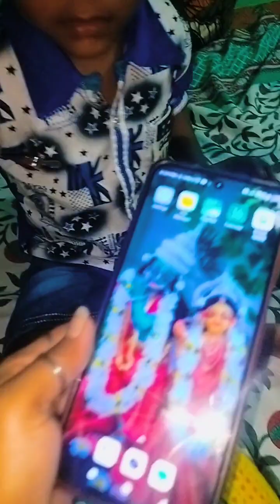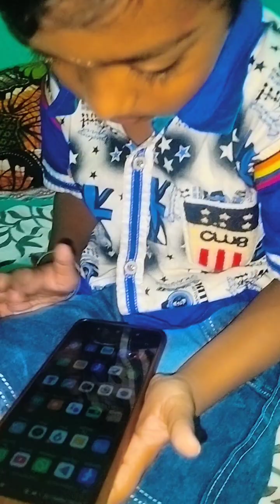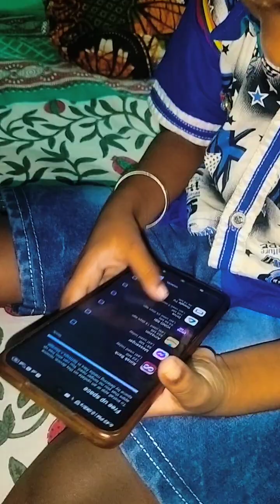গেম পাগল বাচ্চা, ভিডিও টা পুরো না দেখলে বিশ্বাস করবেন না ।